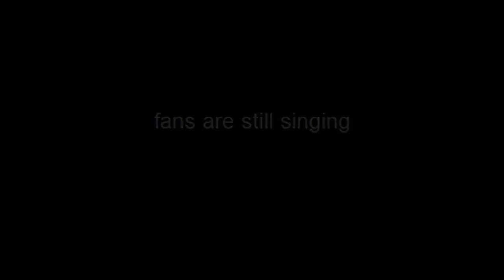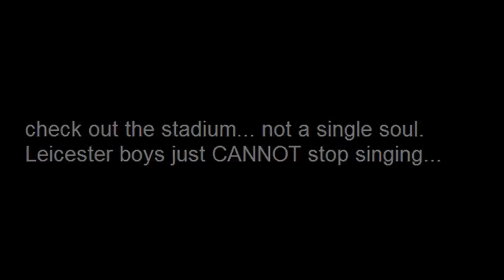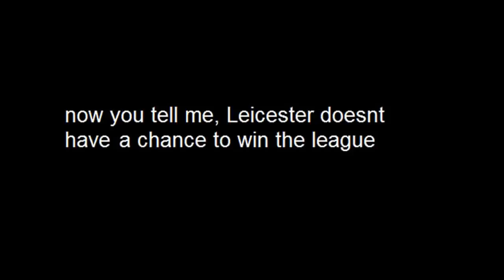Leicester fans @ Crystal Palace, 19 March 2016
7 games to go, Leicester top of the PL,  it is right after the end of the game, fans just cannot stop singing.  They are told by officials to leave but they cannot.  Enjoy